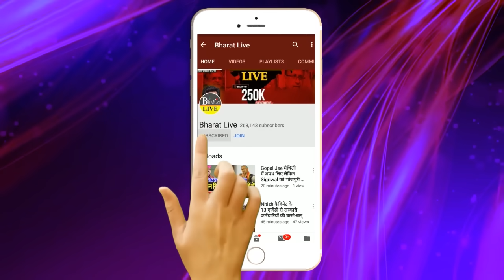ब्रेकिंग न्यूज़ ! चुनाव से पहले चालू होगी शराब! NDA सरकार ने लिया बड़ा फैसला